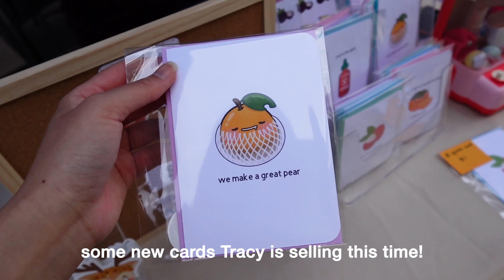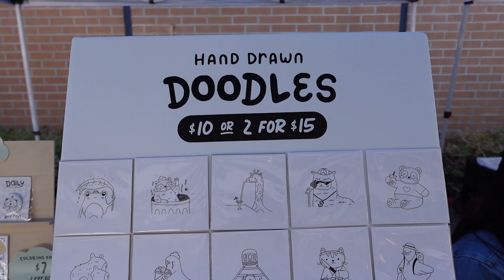a day in my life as an art vendor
Here's a glimpse into my life as an art vendor!

00:00 The Night Before
00:44 Packing Inventory
00:55 Event Day
1:25 At the Venue
1:37 Setting Up
3:10 Event Time
4:30 Packing Up
4:41 Back Home